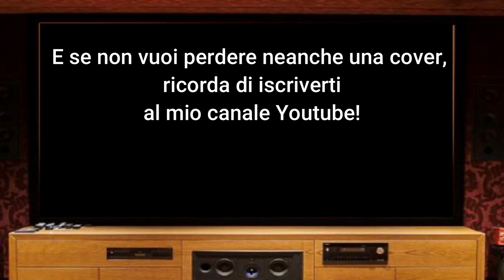Friday 13th, an Halloween Nightmare (Venerdì 13 vs Halloween vs Nightmare) - Bass cover Mashup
Venerdì 13, in originale Friday the 13th, è una serie cinematografica di film horror che ha come protagonista Jason Voorhees e ricade nella categoria dei film slasher e iniziata nel 1980.
Il film originale è stato concepito da Sean S. Cunningham come il primo di diversi episodi horror-giallo con in comune la data che fa da titolo, ma il successo del primo film ha spinto la serie a incentrarsi sulle altre imprese di Jason Voorhees. La serie è proseguita grazie ad altri registi che hanno mantenuto gli stessi meccanismi narrativi presenti nel primo film. Tutti i film appartengono al genere slasher, quindi caratterizzati da omicidi crudi, possibilmente spettacolari e granguignoleschi. Sono stati realizzati nove sequel, un midquel/crossover e un remake/reboot, per un totale, quindi, di 12 pellicole.

Halloween è una serie cinematografica di film horror-thriller di successo, avente come protagonista il folle e spietato assassino Michael Myers. Il primo film della saga, Halloween - La notte delle streghe, risalente al 1978 con regia di John Carpenter, è considerata una delle più importanti pellicole del genere horror, nonché capostipite del sottogenere slasher.
La maschera che Michael Myers indossa per coprire le fattezze del suo volto, è stata creata ispirandosi al volto del capitano Kirk di Star Trek.
Un'altra caratteristica che ha portato al successo del film, è sicuramente la colonna sonora, in particolar modo il tema principale. Essendo il film privo di una colonna sonora sinfonica, la partitura consiste in una melodia di pianoforte, suonata al ritmo di 5/4 e composta dallo stesso John Carpenter. Il critico James Berardinelli definì la partitura «relativamente semplice e non complessa», tuttavia ammise che «La musica di Halloween è uno dei maggiori punti di forza»

Nightmare - Dal profondo della notte (A Nightmare on Elm Street) è un film horror del 1984, scritto e diretto da Wes Craven. Fu il primo capitolo di una lunga saga composta da nove film (compreso il remake del 2010), diretti ognuno da registi diversi e segnò la nascita del celebre villain Freddy Krueger.
Nel 2021 è stato scelto per la conservazione nel National Film Registry della Biblioteca del Congresso degli Stati Uniti, in quanto "culturalmente storico e significativo".
In Italia esistono due versioni del film: una, quella più diffusa, è più corta di circa due minuti rispetto all'originale, in quanto furono tagliate le scene più violente. L'uccisione di Tina fu quasi completamente censurata dalle profonde ferite che le mutilano il ventre ed alla stessa maniera il massacro di Glen, sprovvisto del frangente in cui il giovane viene inglobato dal letto. In una versione estesa della scena nella quale Marge rivela a sua figlia l'identità di Freddy, tagliata e recuperata nel LaserDisc e nella VHS della Anchor Bay, apprendiamo che Nancy ed i suoi amici ebbero in realtà tutti fratelli e sorelle, assassinati ancora in tenera età da Krueger.